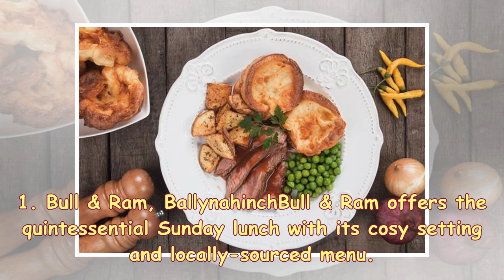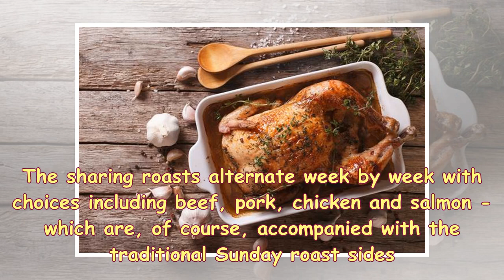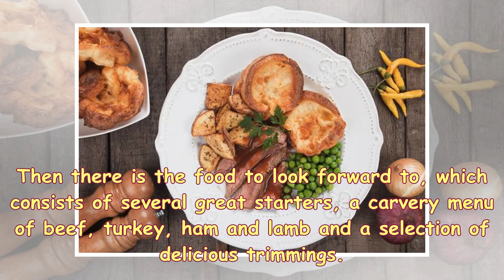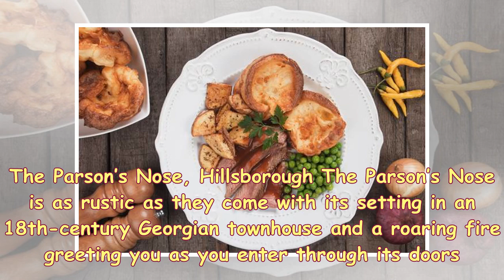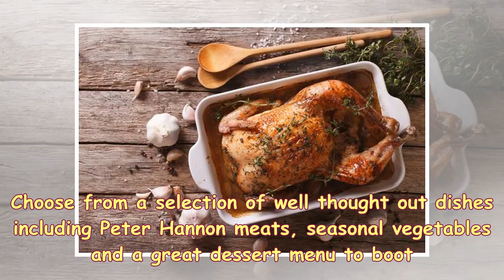S News| 7 great spots for Sunday lunch in northern ireland this winter-belfasttelegraph.co.uk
7 great spots for a Sunday lunch in Northern Ireland this winter It’s difficult to beat a cosy Sunday lunch, and it’s especially tempting when the weather forces us indoors or we’re just not in the mood to cook. A good Sunday lunch can make the weekend seem that wee bit longer, providing the perfect opportunity to lay low and fill up on great food, drink and chat before the week begins.   Not sure where to start? Find below 7 great Sunday lunches to experience this winter. 1. Bull & Ram, BallynahinchBull & Ram offers the quintessential Sunday lunch with its cosy setting and locally-sourced men...